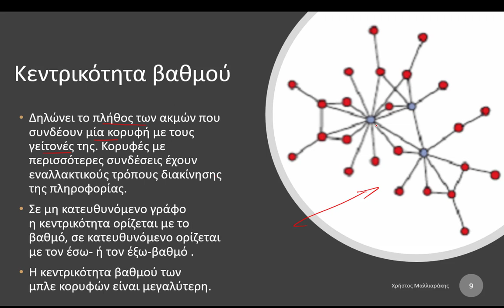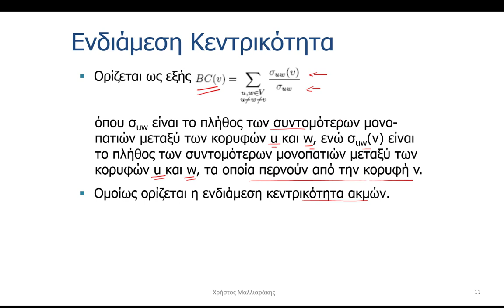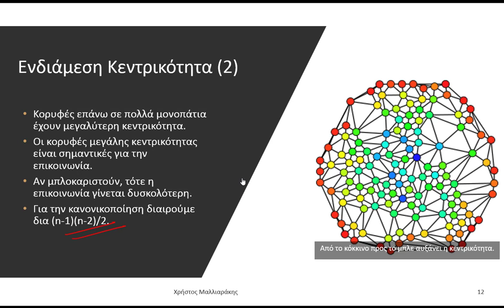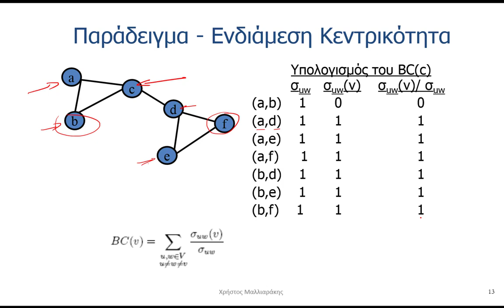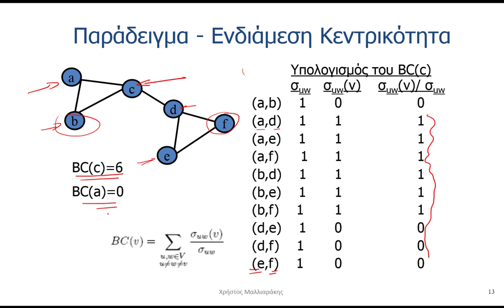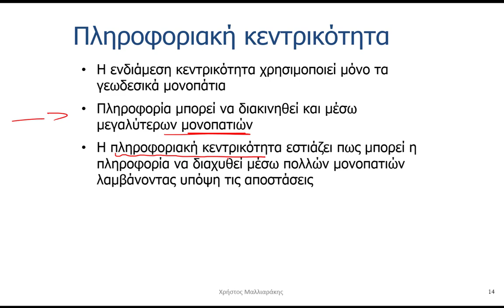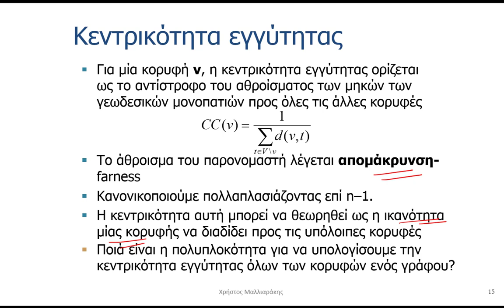2. Κεντρικότητα στην Θεωρία Γραφημάτων | Κεντρικότητα Βαθμού, Εγγύτητας & Ενδιάμεση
2. Κεντρικότητα στην Θεωρία Γραφημάτων | Κεντρικότητα Βαθμού, Εγγύτητας & Ενδιάμεση